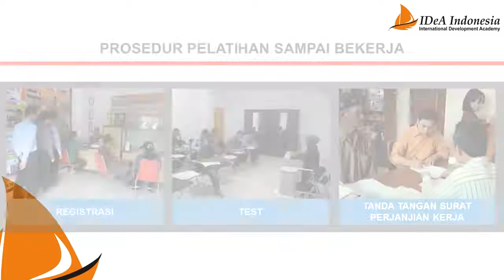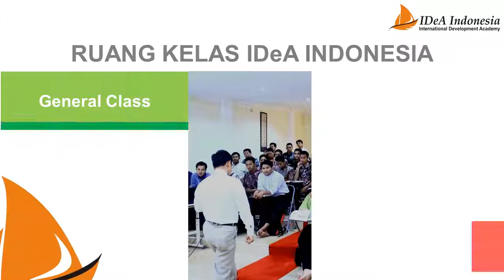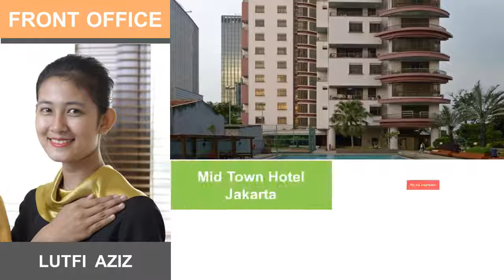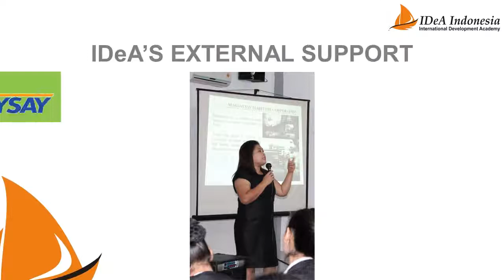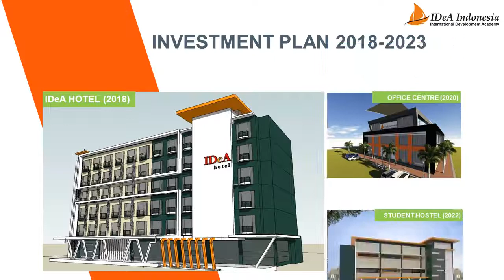Video Slide Company Profile IDeA Indonesia